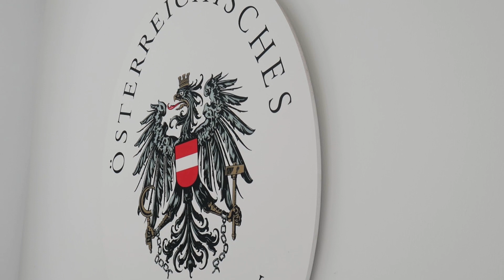The Calabash Cove Resort & Spa Experience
We decided to try out the Calabash Cove Experience and blog about it!

Calabash Cove Resort & Spa is an eco-friendly all-inclusive resort located in St.Lucia.

BelleCarib is a travel & discovery website helping Locals, Regionals & International visitors find the best places around St. Lucia to eat, sleep, tour and have fun!